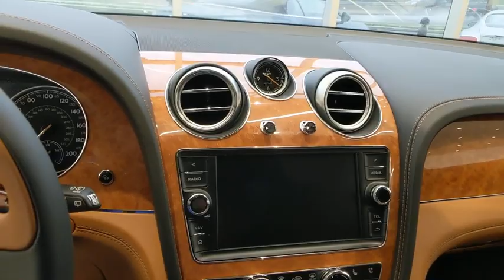2017 Bentley Bentayga Pittsburgh, Wexford, Cranberry Township, PA B17006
Glacier White Used 2017 Bentley Bentayga available in Wexford, Pennsylvania at Rohrich European Motors Bentley Maserati. Servicing the Pittsburgh, Cranberry Township, PA area.

Rohrich European Motors Bentley Maserati
15001 Perry Hwy

New, never titled. MSRP is $252,795.  New Price! Clean CARFAX. Glacier White 2017 Bentley Bentayga W12 AWD 8-Speed Automatic 6.0L W12 Twin Turbocharged